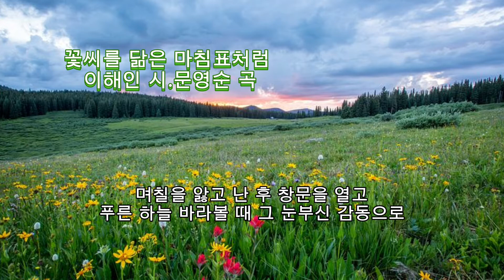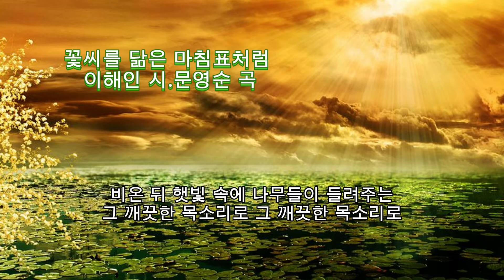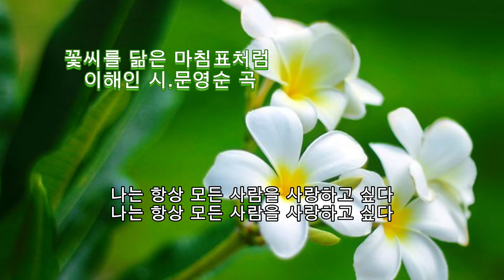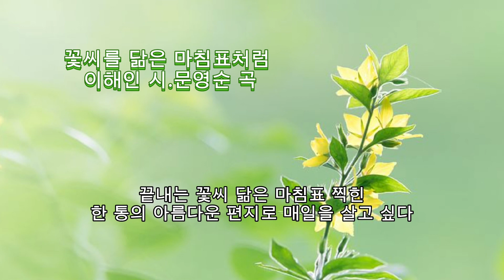■장성현가곡교실 [982회] 꽃씨를 닮은 마침표처럼 ♡이해인 시/문영순 곡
■꽃씨를 닮은 마침표처럼
작시 이해인 작곡 문영순

내가 심은 꽃씨가 처음 꽃을 피우던 날
그 고운 설렘으로 그 고운 설렘으로
며칠을 앓고 난 후 창문을 열고
푸른 하늘 바라볼 때 그 눈부신 감동으로
비온 뒤 햇빛속에 나무들이 들려주는
그 깨끗한 목소리로 그 깨끗한 목소리로
별 것 아닌일로 마음꽁꽁 얼어붙었던 친구와
오랜만에 화해한 후 그 티없는 웃음으로
나는 항상 모든 사람을 사랑하고 싶다
못 견디게 힘든 때도 다시 기뻐하고
다시 시작하여 다시 시작하여
끝내는 꽃씨 닮은 마침표 찍힌
한 통의 아름다운 편지로 매일을 살고 싶다
편지로 매일을 살고 싶다

한국가곡 음악방송 [장성현가곡교실]에서 제작한 모든 영상을 절대로 상업적으로 이용하거나 사적인 이익을 추구하지 않을 것입니다. 오직 한국가곡만을 소개하고 가곡을 감상하고 즐기는 건전한 사회분위기를 위해 노력하며 한국가곡의 대중화와 교육을 위해  [장성현가곡교실]을 운영해 나갈 것을 다짐합니다.